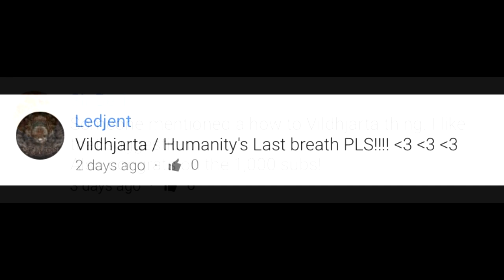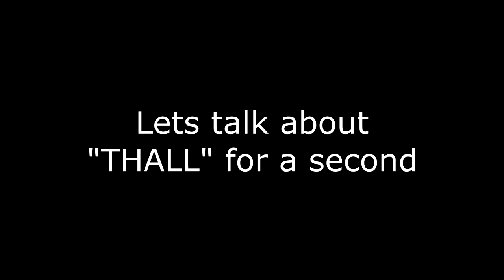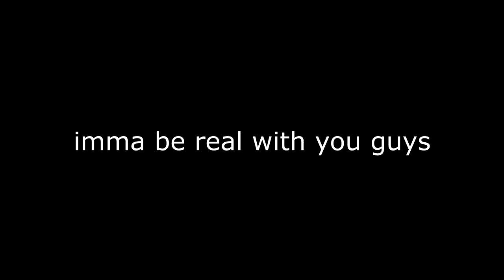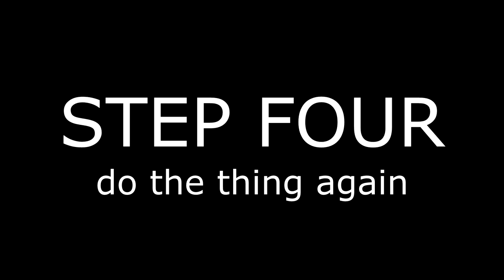How to write like - Vildhjarta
Make sure you also wear "Phils Parka"